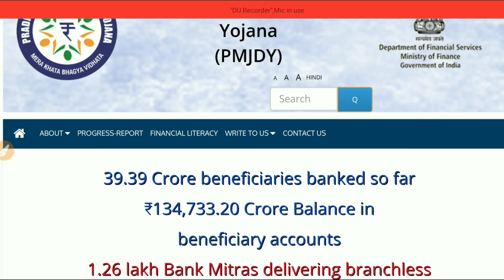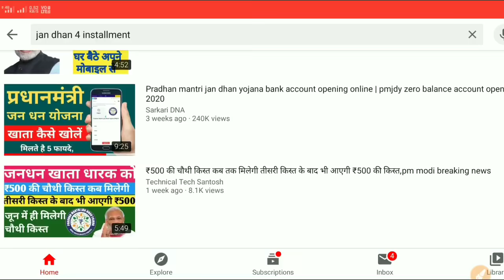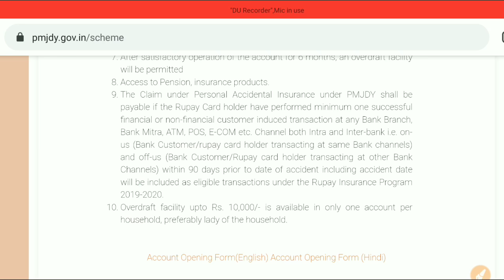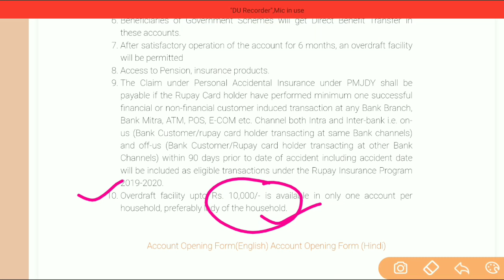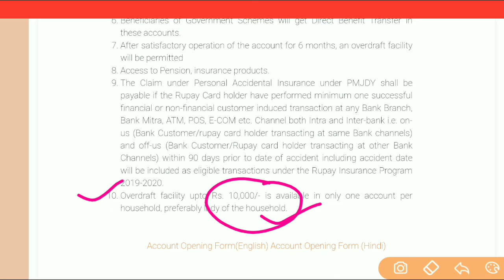जनधन योजना की किस्त इस दिन से आयेगा | Jandhan Yojana ki Kist kab milega | Pmjdy Instalment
जनधन योजना की चौथी किस्त इस दिन आयेगा, Jan dhan Yojana Chauthi Kist, Pmjdy 4th Instalment 500, जनधन योजना की किस्त इस दिन से आयेगा | Jandhan Yojana ki Kist kab milega | Pmjdy Instalment

👉 PradhanMantri Jan Dhan Yojana rs 500 in details in Hindi :-

Pradhan Mantri Ujjwala Yojana ke bare me janiye Hindi me:-